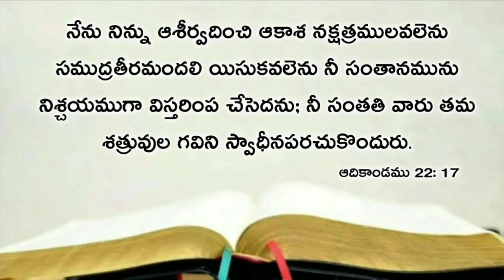Today's promise 28.10.2020